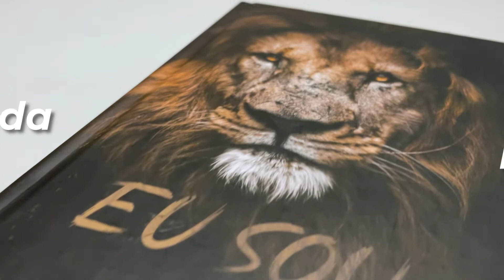Bíblia Sagrada | NVI | Letra Normal | Capa Dura | Eu Sou | Slim - Livrarias Família Cristã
Tamanho da letra: Normal
Formato: 14 x 23 cm
Editora: Produto Exclusivo
Versão: NVI - Nova Versão Internacional
Acabamento: Capa Dura
Idioma: Português